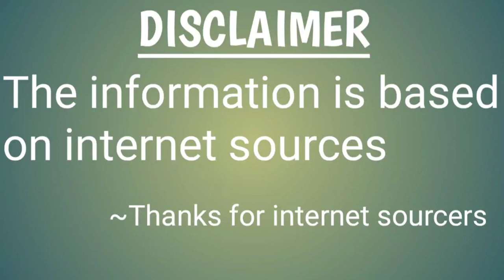Ryan burl emotional post about Zimbabwe cricket#Telugucricketpredictions#ceicketmacha#ipl#psl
upload inappropriate.

instead of contacting YouTube